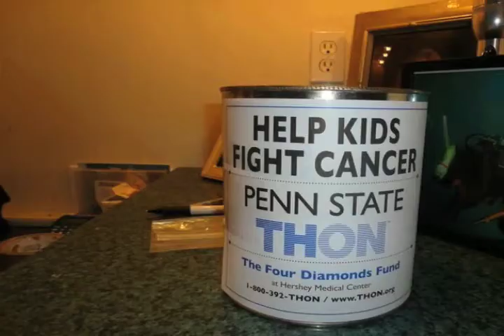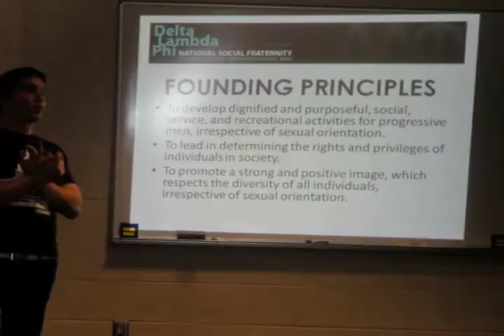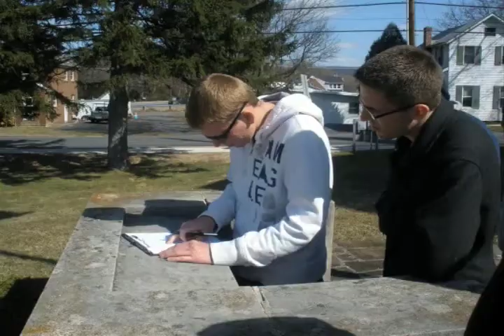2010-2011 in Review: Delta Lambda Phi Alpha Rho Chapter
A short film celebrating the Alpha Rho Chapter and some awesome memories from the past year :)